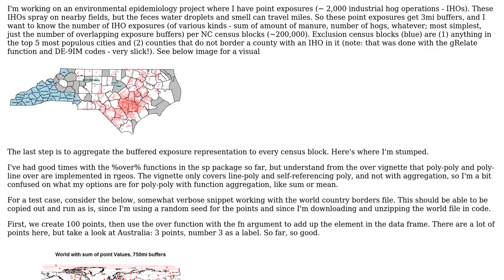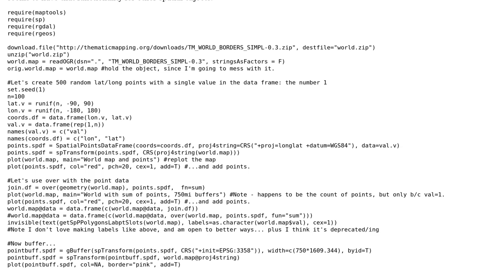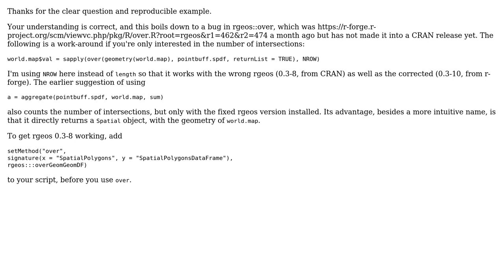GIS: How does spatial polygon %over% polygon work to when aggregating values in r? (2 Solutions!!)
GIS: How does spatial polygon %over% polygon work to when aggregating values in r?

With thanks & praise to God, and with thanks to the many people who have made this project possible! | Content (except music & images) licensed under CC BY-SA | Music | Images & others | With thanks to user PolyGeo user Mike Dolan Fliss user Edzer Pebesma and the Stack Exchange Network Trademarks are property of their respective owners. You are responsible for your own actions.